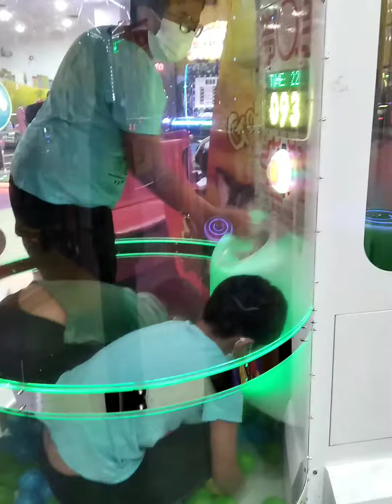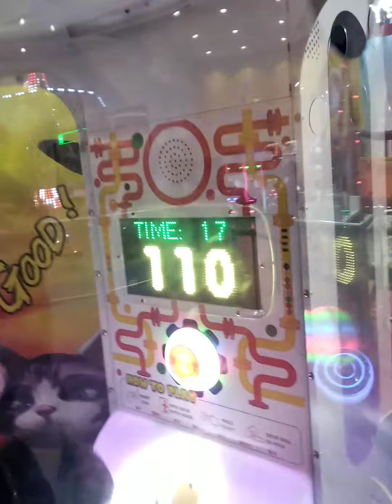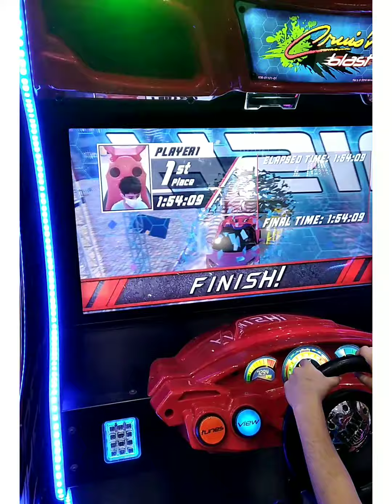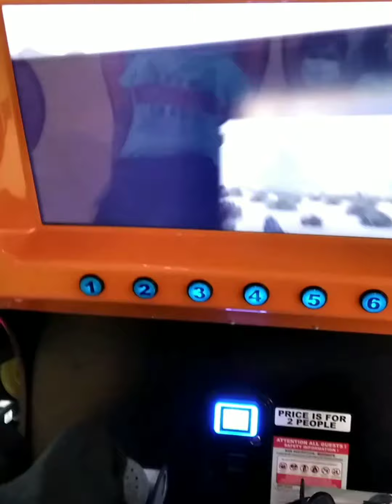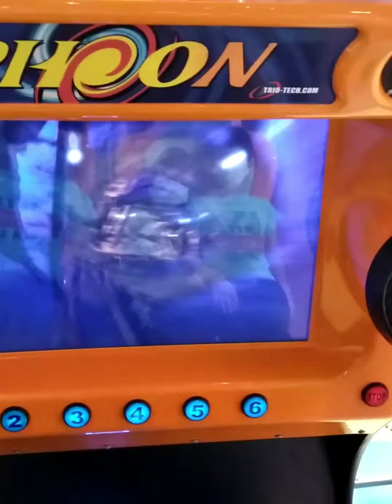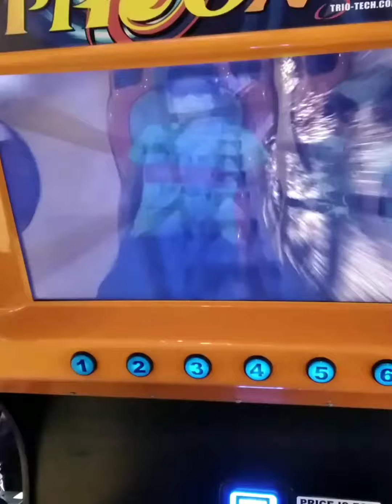Fun city play land in Dubai